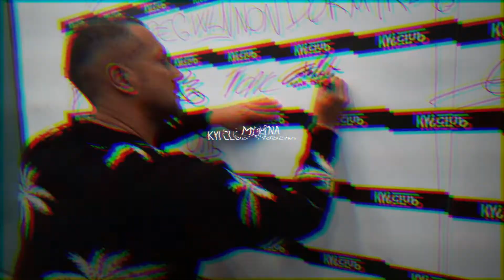Cristian Marchi at Kyi Club - Modena